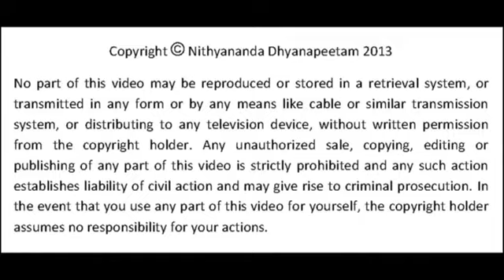拥有创造奇迹的能力 开启天眼 Plan for Miracle Powers Working on the Brow chakra